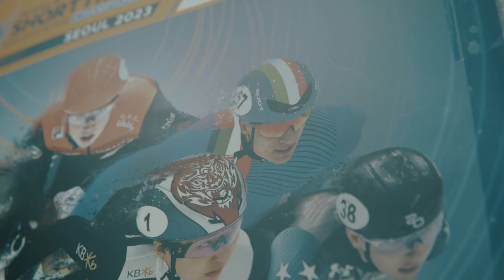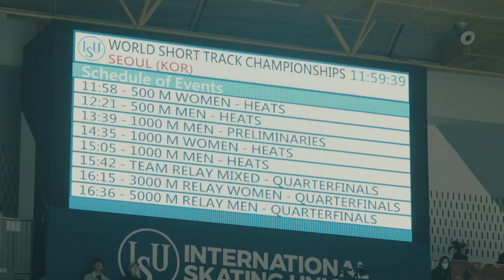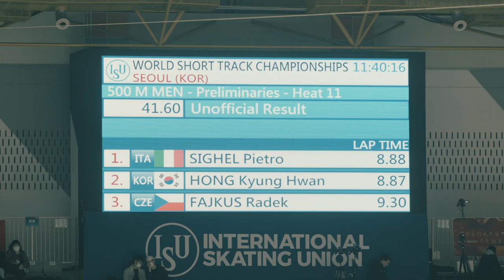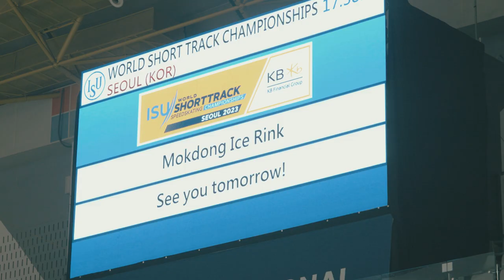One Day With Team Italy | Seoul 2023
Pasta or skating fast? Well, the Italian Short Track Speed Skaters like it both! We joined the Italian Team on qualification day at the 2023 KB Financial Group ISU World Short Track Championships in Seoul (KOR) and got a glimpse on how they battle through a tough and long day of racing.